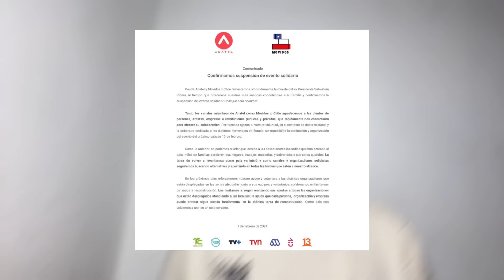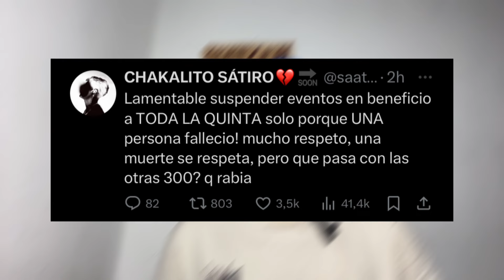🇨🇱👹PABLO CHILL-E RESPONDIÓ TRAS LA SUSPENSIÓN DE EVENTO BENÉFICO POR ANATEL TRAS MUERTE DE PIÑERA